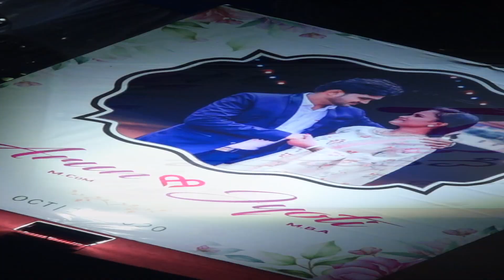Wedding Promo | Arun & Jyoti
JAISRIRAM CREATIONS,
the complete photography solution.
wedding planner.